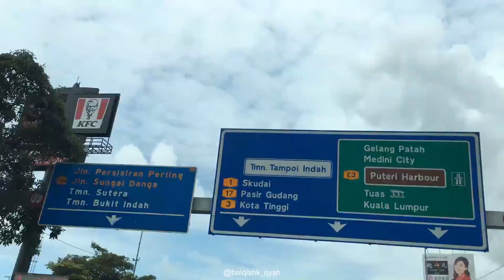MELAWAT SAUDARA | KG. PARIT PATAH | JALAN2 BANDAR PONTIAN | VLOG SEP 2022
3 September 2022
Cik Normah & En Tumeran
Kg. Parit Patah, Pontian, Johor

Dataran Pontian Bandar Pontian